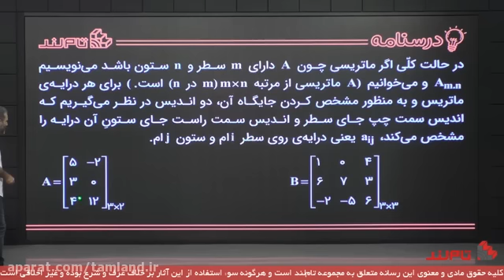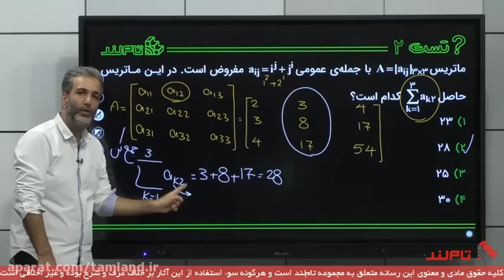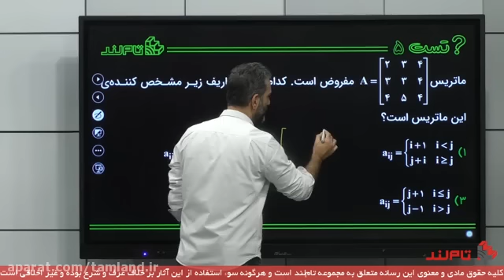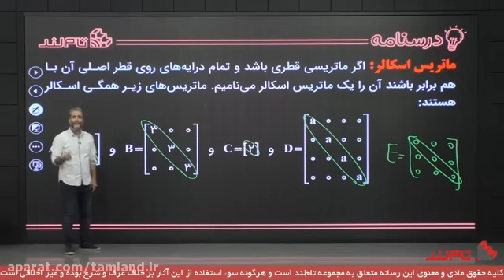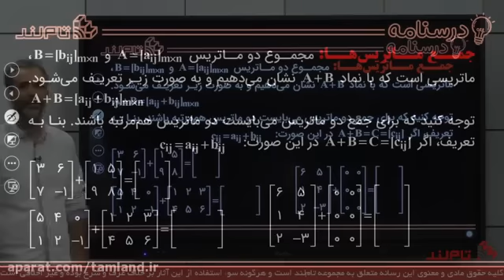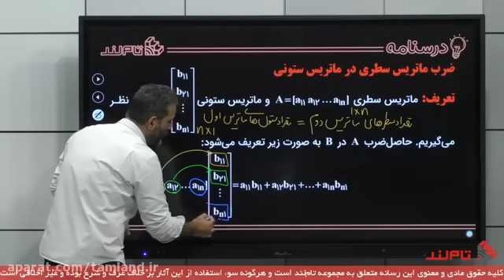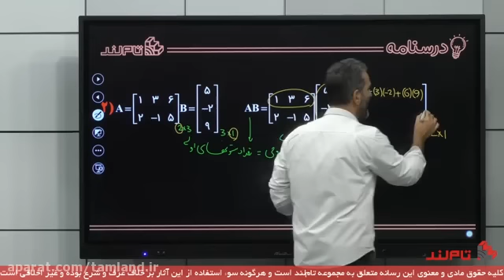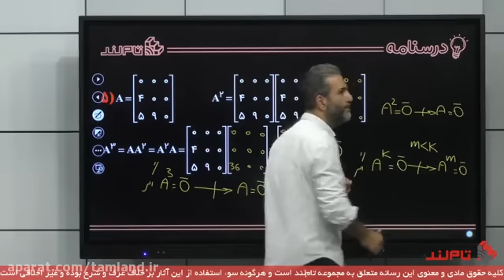Important Sociological Studies And Publications